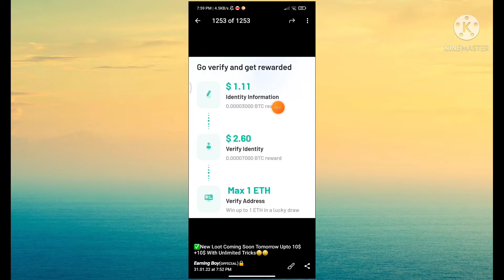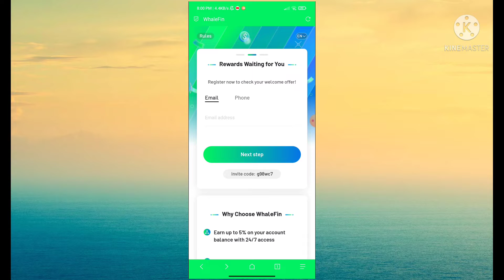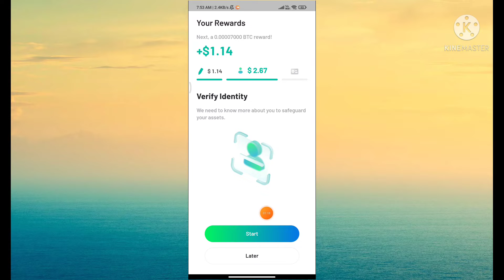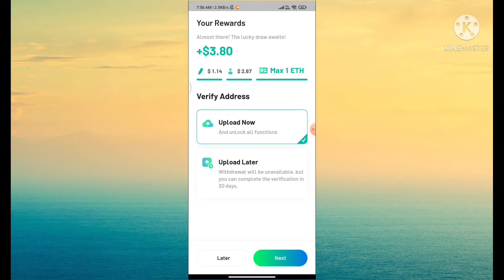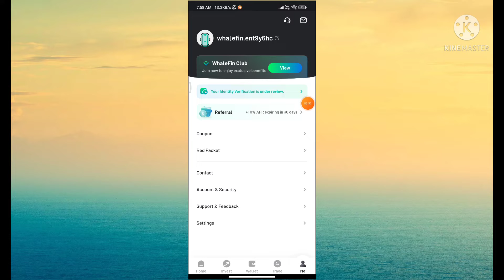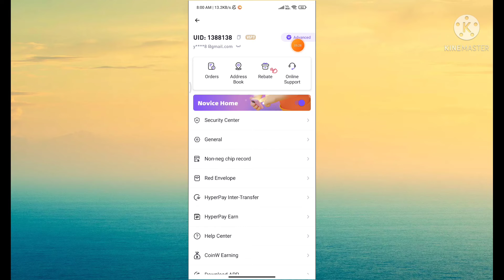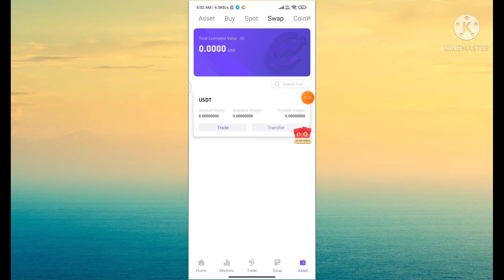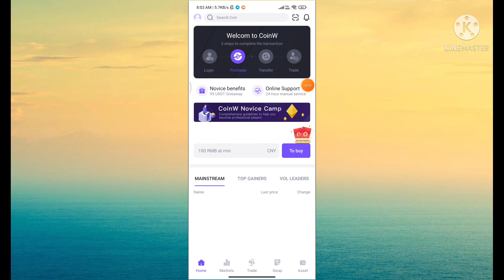🤑100$ BTC Instant | Coinw + Whalefin Airdrop | New Airdrop | Free Airdrop | Free Crypto Earning🤑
100$ Instant Whalefin Withdrawal🤑| Coinw Airdrop | New Whalefin Airdrop | Without KYC & Investment🤑

100$ Instant Whalefin Withdrawal🤑| Coinw Airdrop | New Whalefin Airdrop | Without KYC & Investment🤑

🤑30$ Zam Instant | Zam Campaign Airdrop | New Airdrop| Free Airdrop | Free Crypto earning | Free Zam

🤑Get Free 50$ Instant | New Big Exchangeirdrop | New Crypto Airdrop 2022 | 5RoiAirdrop New Trick

👉 Full Video Dhaklo Unlimited Trick Pata Chalega😊

2. How To sell Coming chat NFT
1. Upto $500 Free NFT Loot
4. Trust Wallet Airdrop
5. Free NFT claim Airdrop
3. New Airdrop Today
7. Cryptocurrency news
8. New Airdrop from Trust Wallet
9. New Airdrop instant withdraw
10. Instant Payment Airdrop
11. Coming chat Rare NFT Claim Trick
12. Coming chat NFT selling Process
14. Real Airdrop Loot
15. Free Airdrop Today
16. Trust Wallet Free NFT Loot Trick
17. How Sell NFT

👉Quries Solved:-

New earning app refar bypass script
Unlimited Trick
Paytm Wallet Live Hack Trick Today
Top And Best Self Earning App,
Earn Paytm Cash ,Unlimited Tricks, in Hindi,
New Earning App Hack Trick Today
Paytm Instant Add Money Trick
New App Otp Bypass Trick
New App Refer Bypass Trick
New Earning App Unlimited Trick
New App Usa Number Unlimited Trick
Unlimited Trick To Add Paytm Cash Unlimited Hack Trick
Paytm Unlimited Add Money Trick
Instant Add Money Unlimited Trick
Paytm Earning App Otp Bypass Trick
New Usa Number Refer BypassTrick
New App Unlimited Trick Without Number
Paytm new gold cashback offer
Paytm new upi send money offers
Paytm today add money loot offers
Paytm new cashback offers
Paytm today instant add money offer
Paytm add money new trick
Free paytm cash offers 2022
Paytm cash kaise kamaaye 2022
Paytm cash kaise kamaate he
Paytm cash earn new apps 2022
Paytm cash earn best new apps today
Paytm new add money offers today
Paytm big loot offer
Paytm new big loot offers
Paytm free recharge offers
Paytm me paise kaise kamaaye
Paytm add money real offers
Paytm upi cashback offers
Paytm new gold cashback offers 2022
Paytm instant cashback offers
Paytm Jio recharge cashback offer
New Earning App Today
Earning App Unlimited Refar Bypass Trick
New Gaming Earning App Unlimited Trick
Best Earning Apps For Android 2022
New Best Refar And Earn Application Today

©EARNING BOY-2022